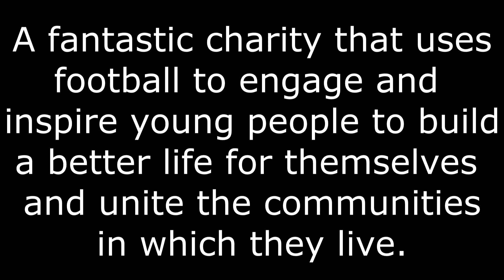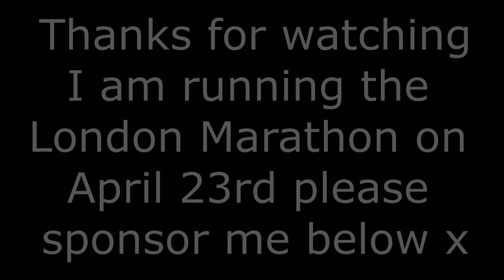Episode 28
Episode 28 - Manchester, England.

Gear:
GoPro Hero 3 Plus Black
Joby GorillaPod SLR-Zoom Tripod for SLR Cameras
GoPro accessories